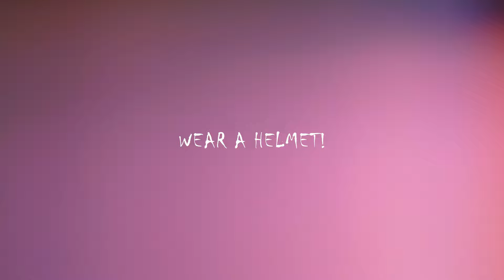Slams of the Season: 16/17 Edition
Everybody falls. Some with more grace than others...
Wear your helmets, kids.